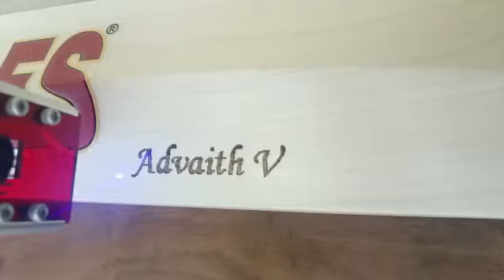Name Engraved in cricket bat . available at SH Sports Gudown Avadi Chennai. 8667004891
SH Sports Gudown Avadi and
SH Sports Gudown Pammal Chennai